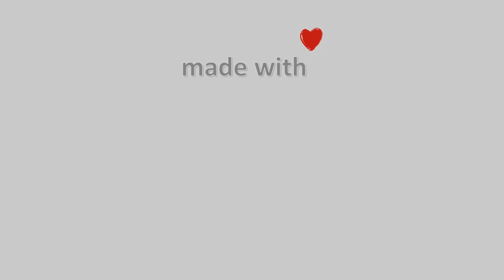10-Σεπτεμβρίου-2021, Άι Γιάννης Πηλίου Live, Timelapses.gr